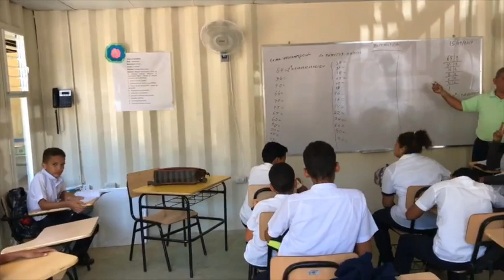TEARS high school Walk thru video Phase 2 complete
Not complete yet, but we can already see that a high school constructed out of shipping containers can be a cost effective and quick way to provide clean safe educational space...